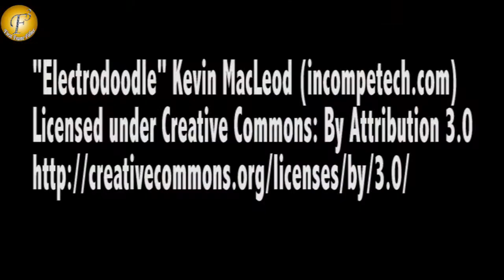Sher Singh is back in his old avatar in PIYA RANGREZZ